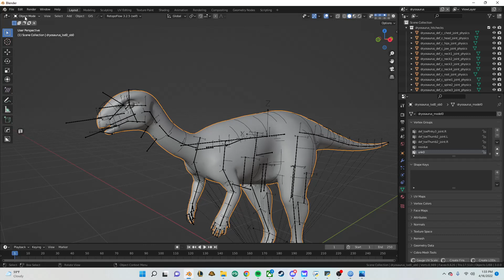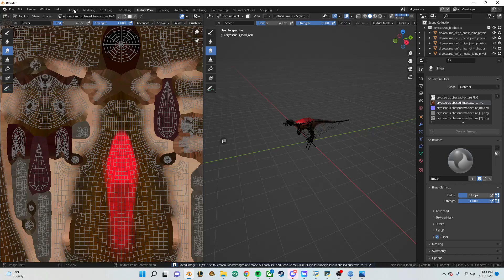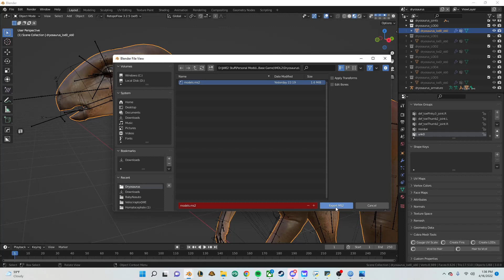How To Mod Jurassic World Evolution 2 - Modifying And Putting Your Models In Game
Heres the part yall probably most excited for

Please use this follow along doc in place of my voice

This Channel is just me doing whatever I want to do, be it playing MOBAs such as League Of Legends and Smite or modding in Jurassic World Evolution 2 or possibly other stuff.

You can catch me doing whatever at

If you'd like to consider donating to help me a bit at